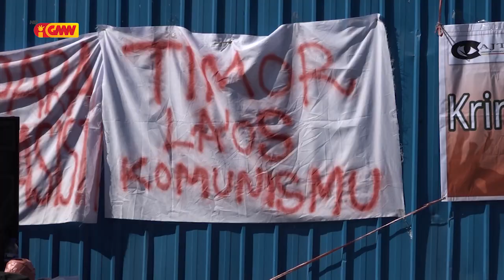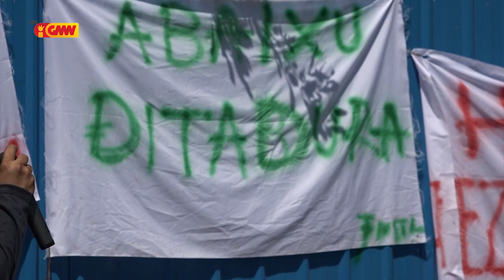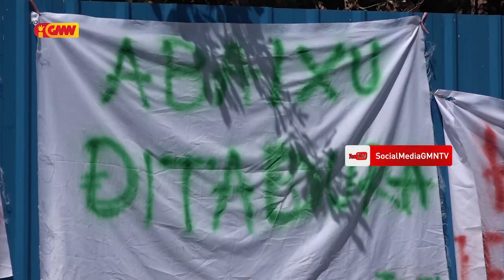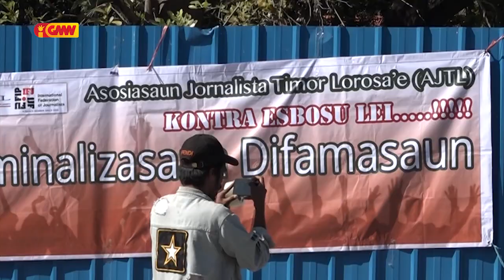FMTL-AJTL halo Asaun Pasiku kontra Esbosu Lei Kriminaliza Defamasaun